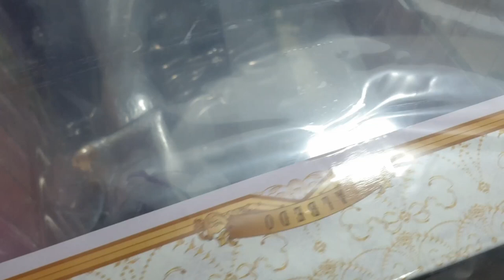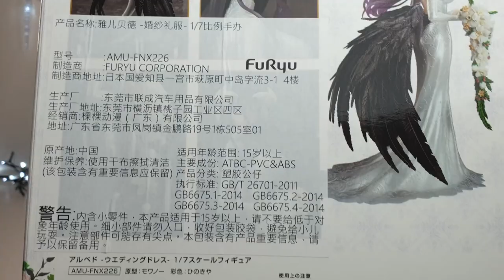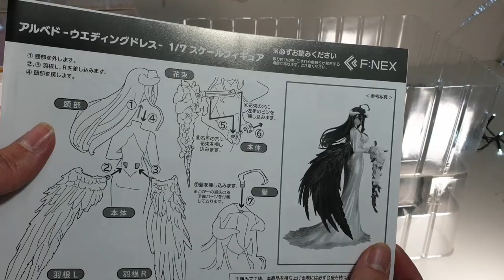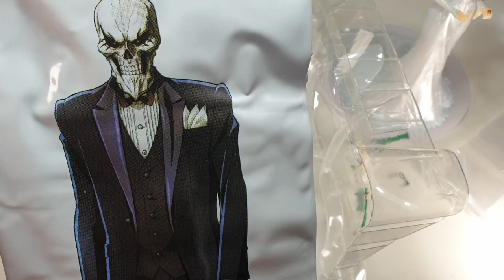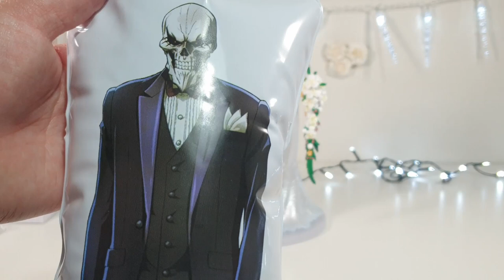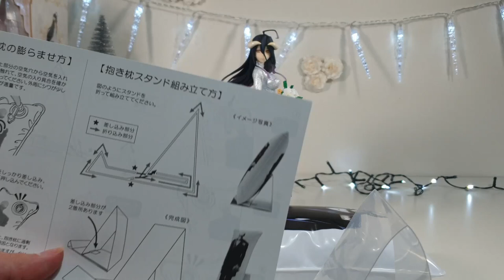Overlord - Albedo - F:Nex - 1/7 - Wedding ver (FuRyu) Unboxing and Review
Hello charming Wonderlandians!
Hope you're all in a festive mood, as you can see I am quite hehe.
Looking forward to sharing with you today my thoughts of this beautiful figure!

As mentioned in the video where I purchased her (highly recommend the service):